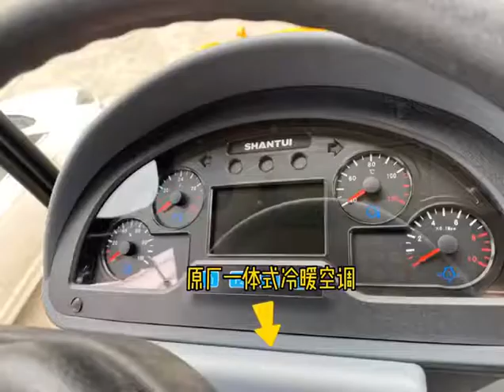Sr22m-C5 Vibratory Road Roller Compactor Single Drum Asphalt Roller